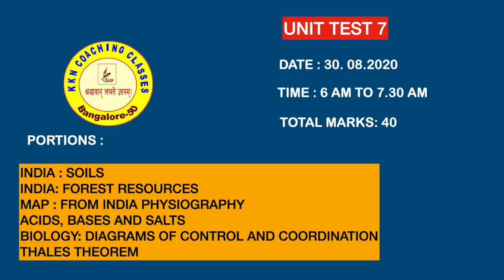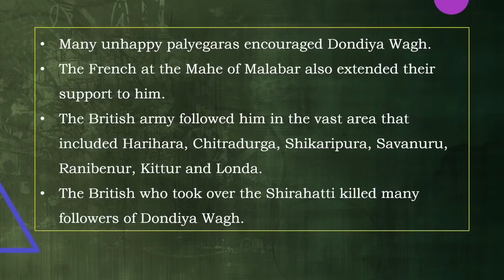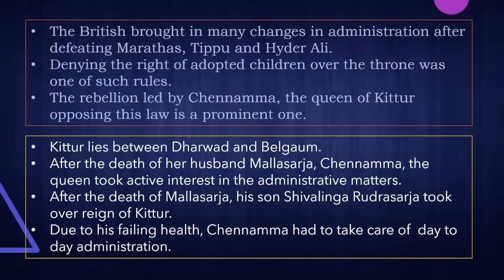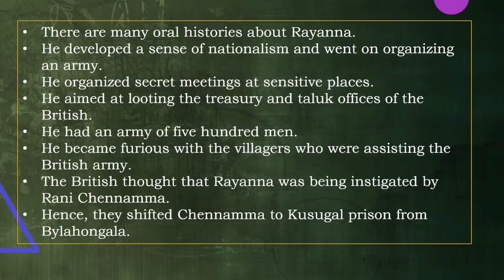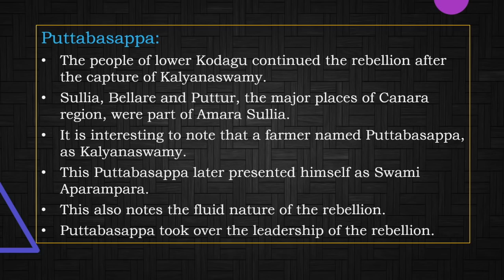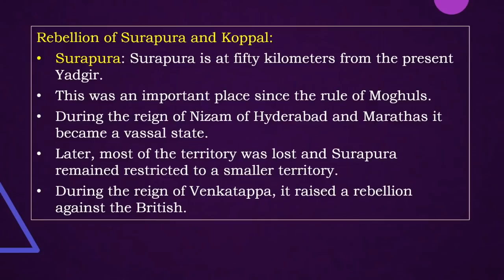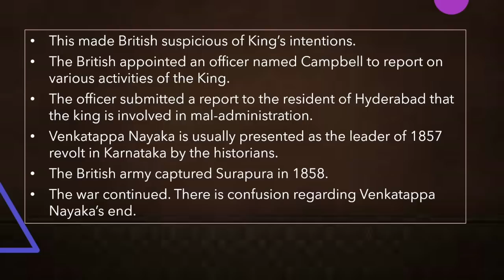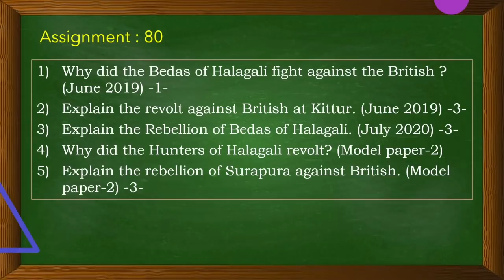BRIDGE COURSE: CLASS 80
BATCH 2020-21
SOCIAL SCIENCE
HISTORY